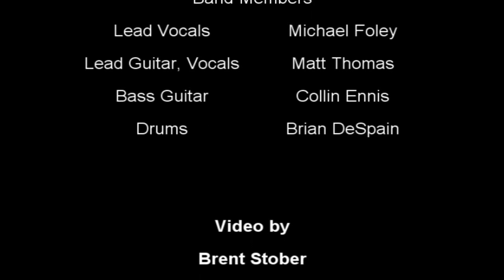Thirteenth Sun - Waiting Room - 2009-12-12.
Thirteenth Sun live at Headliners Music Hall in Louisville,Ky 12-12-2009